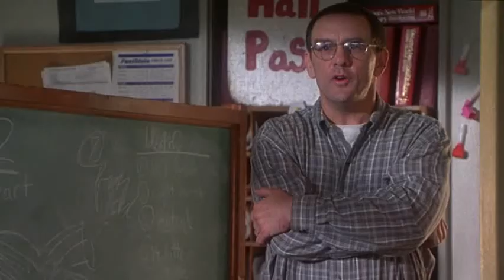Rebeldes 1996 Trecho dublado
Algumas adolescentes de um colégio são assediadas sexualmente por um professor, mas a chegada de uma bela e determinada jovem, Margret Sadovsky (Angelina Jolie), que passa a liderá-las, dá um novo rumo nos acontecimentos. Elas constroem uma sólida amizade, mas o modo de encarar a vida as faz perder o controle da situação.